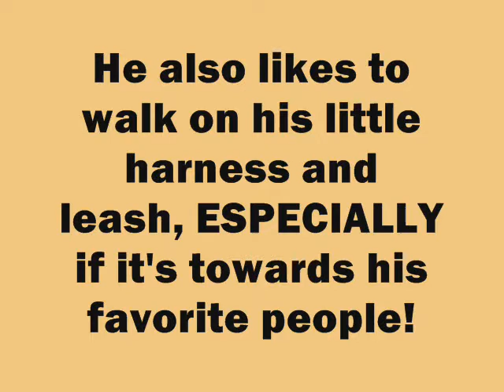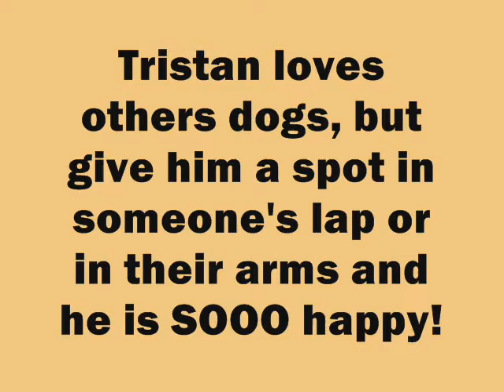Tristan.wmv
Tristan has found his forever home!